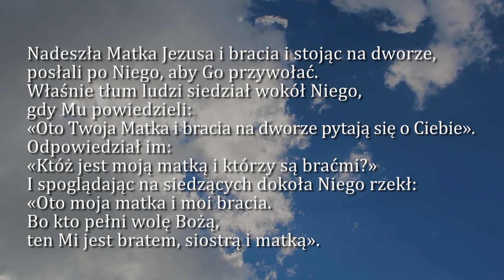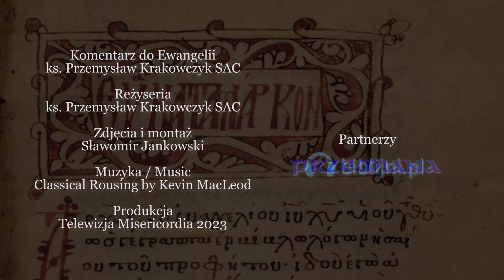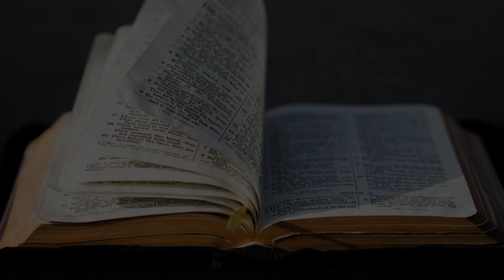Dobra Nowina na dziś | 24 stycznia - św. Franciszka Salezego | EWTN Polska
24 stycznia - św. Franciszka Salezego, biskupa i doktora Kościoła
Ewangelia wg. św. Marka 3, 31-35

➤ Tradycyjnym przelewem:
EWTN Polska | Telewizja Wiekuistego Słowa | Oficjalny kanał